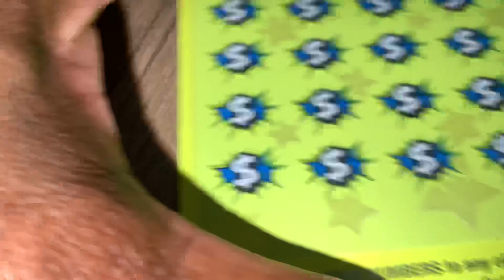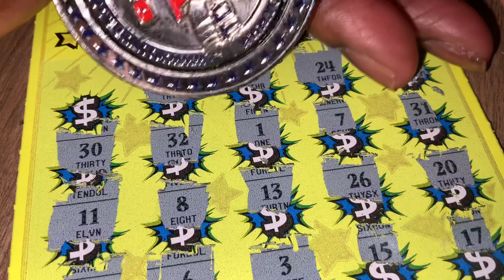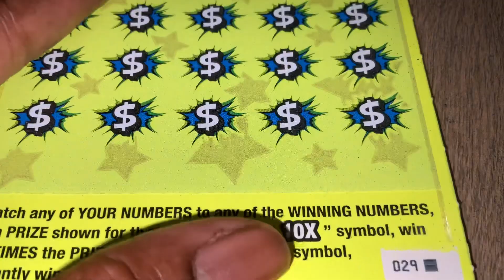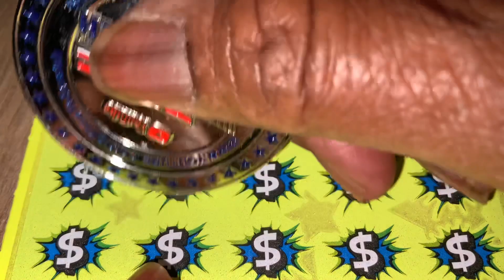Going to beat this path to another $600. No live today , next week.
GAMBLER NATION
GEORGIA LOTTERY TICKETS
LOTTERY JOURNEY